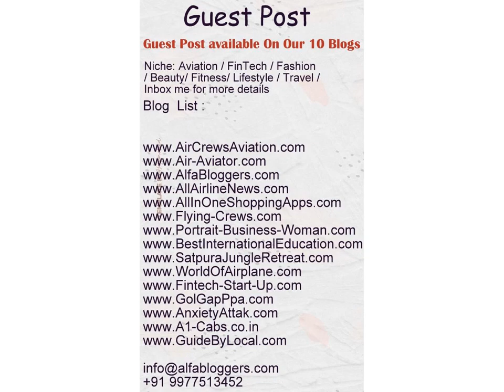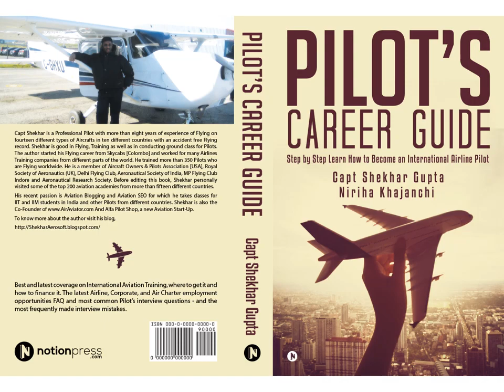Happy Diwali Greetings